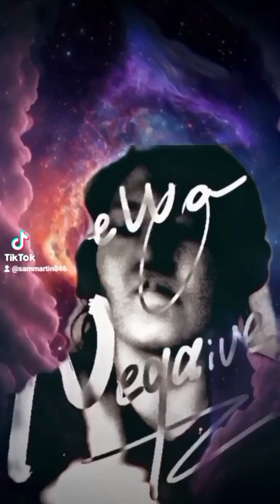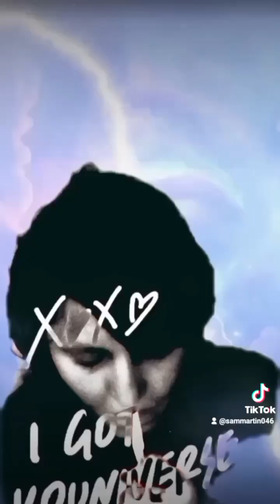don't be 😡 mad now mf 4.5. millions times ive showed u real love mf .. trust me I told ya I would